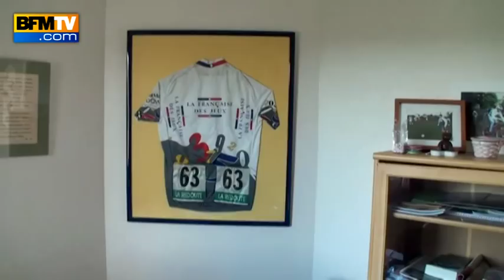Cyclisme : dernier Paris-Roubaix pour Frédéric Guesdon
Le coureur de la Française des Jeux, Frédéric Guesdon, s'apprête à faire ses adieux ce dimanche à l'issue de Paris-Roubaix. Des adieux sur une terre qui l'a consacré, puisque le cycliste reste depuis 1997 le dernier vainqueur tricolore de l'enfer du Nord.